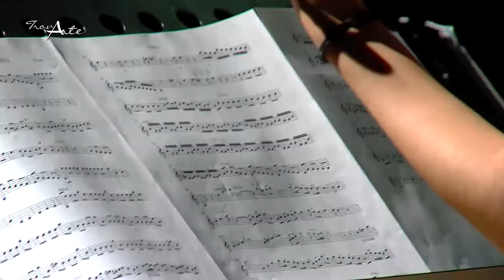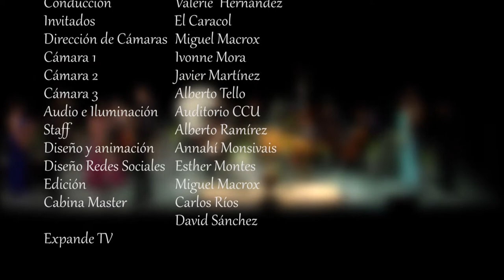Grupo Vocal Orquestal de Música Antigua el Caracol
TrovArte - Los Matices de la Expresión